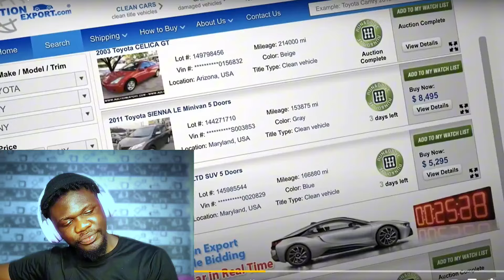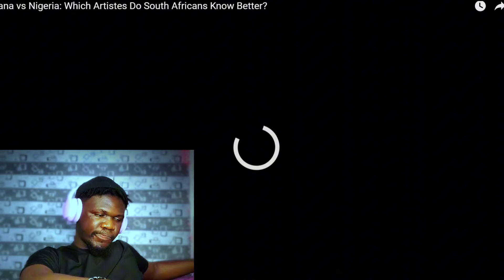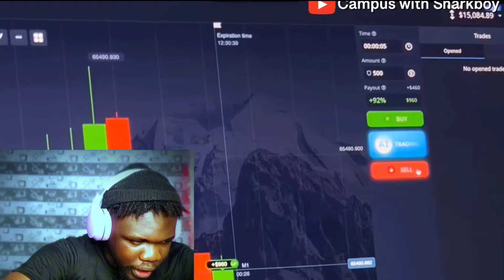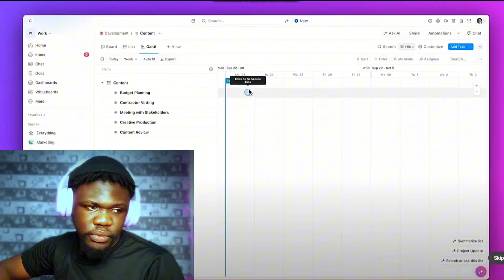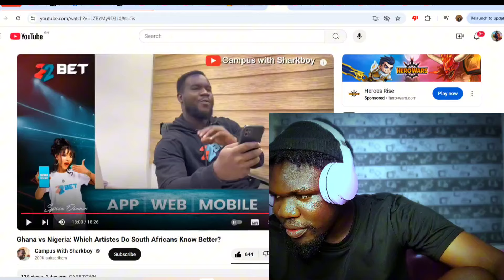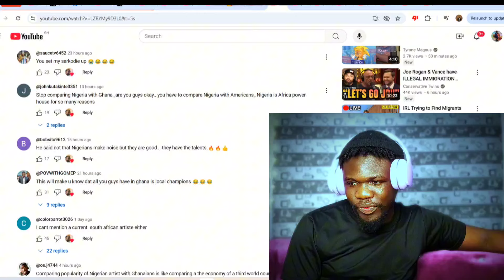Which Artistes Do South Africans Know Better (Sharkboy Edition) | iBk reacts